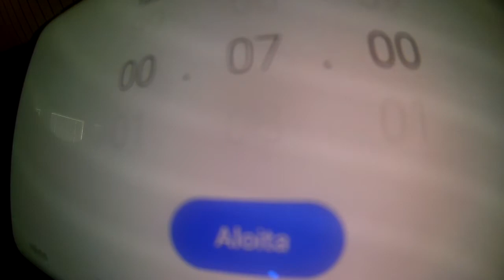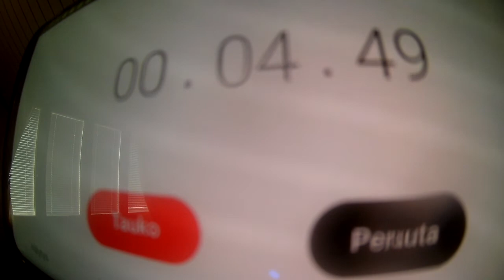7 minutti käydä pissalla haaste